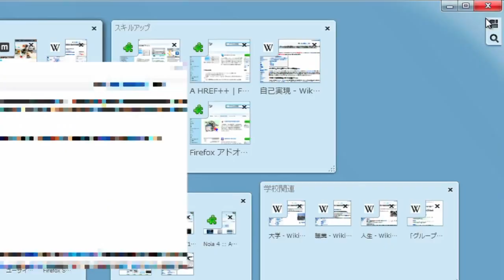Firefox 求職大作戰！不善整理的女生篇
原始影片 'Firefox で就活なう！ 片付けられない女編' from MozillaJP

字幕翻譯 zh-tw subtitled by MozTW community, June 26, 2012

歡迎協助翻譯字幕 Help caption the Mozilla video,